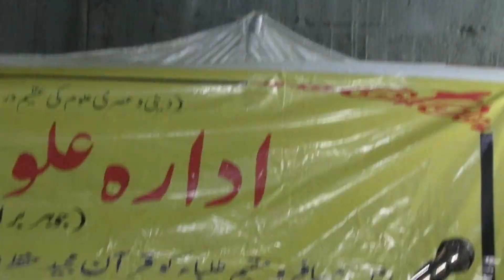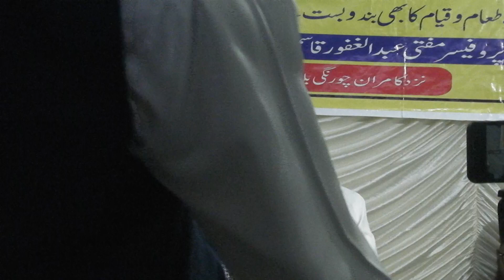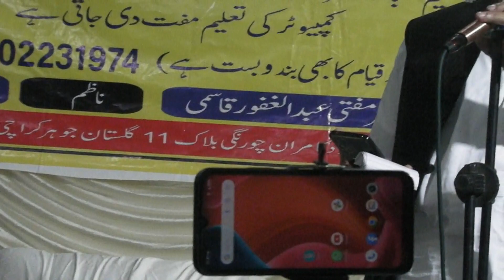شیخ حامد الغندور طربائی|| تلاوت قرآن|| بہُت کھُش آواز میں|| 2023